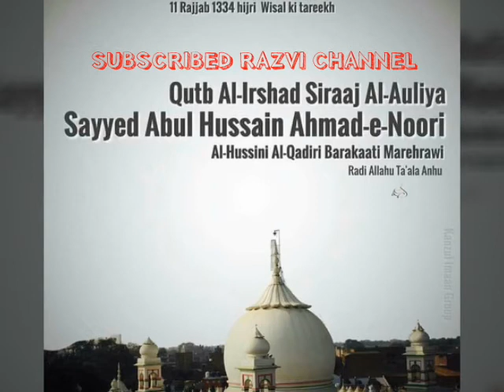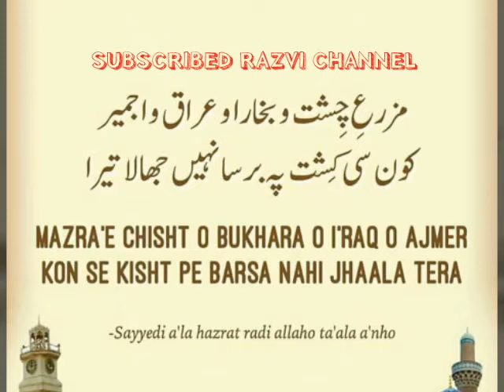SYED SHAJAR ALI MAKANPURI#SAHAB#2017-HASNAIN KA NANA AAGAYA AWESOME KALAAM HQ.